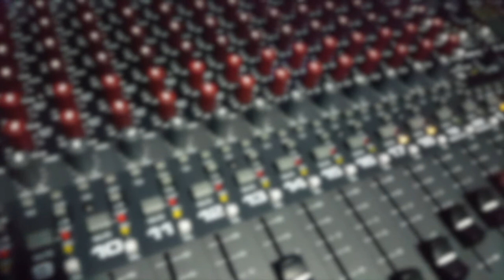SHYER INTERVIEW LOCAL DISTORTION PODCAST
Check Out Shyer​'s hilarious interview including an Excusive Brand New Unreleased Track!
Shyer are a female-fronted indie 4-Piece hailing from Cambridge playing upbeat originals with punchy guitar riffs, jaunty bass lines and radiant melodic hooks.

Shyer are:
Amanda George​
Zak Tysoe​
Damiano Porcelli​
Chris How